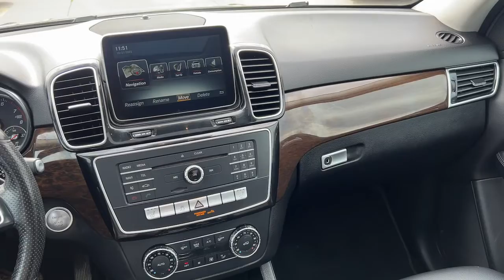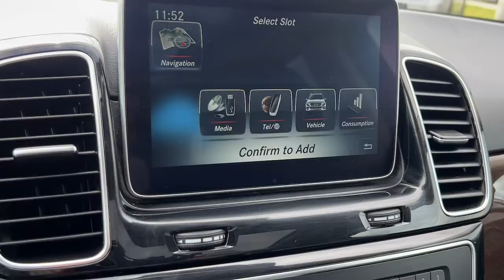2016 Mercedes-Benz GLE 350 For Sale Billings, Bozeman, Missoula, Helena, Montana (near me)